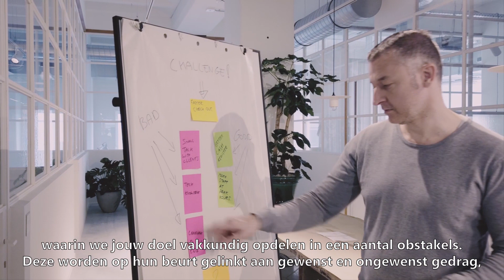BrandNewGame explains how gamification can improve your organization continuously.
Since 2009 BrandNewGame has executed the GameStorm method with more than 1.000 professionals and helped organizations with exponential growth. Bart Hufen invented this methodology inspired by Donkey Kong classic in 2010. If agile, digital transformation, kanban, lean, scrum or continuous improvement has your attention, consider our method first and let our GameStorm Troopers help your organization to transform challenges into change in a FUNctional way each fiscal quarter! Each session we make at least a million euro's of potential profit increase on average.* (*based on 100 sessions with organizations of 100+ employee size).